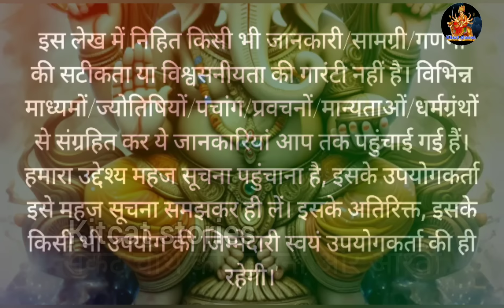सकट चौथ व्रत कथा / तिल चौथ व्रत की कहानी ||sakat chauth vrat katha |tilkut chauth vrat ki kahani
सकट चौथ व्रत कथा, तिलकुट चौथ व्रत की कहानी, संकष्टी चतुर्थी व्रत कथा, तिल कुटनी चौथ व्रत कथा, तिल कुटनी चौथ की कहानी, गणेश चौथ व्रत कथा,

सकट चौथ की कथा कहानी